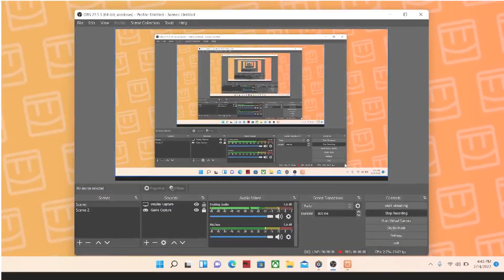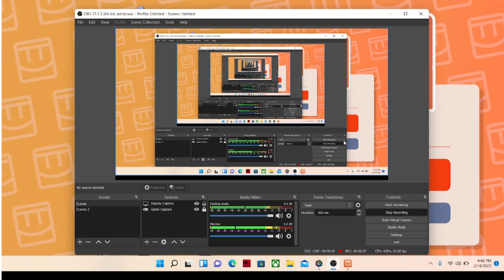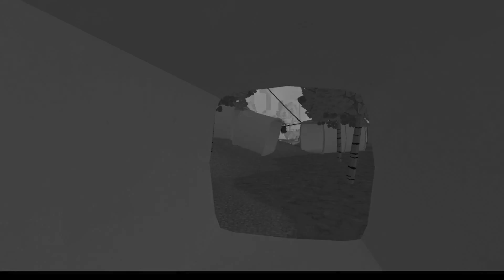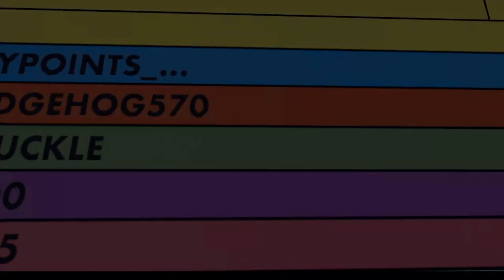TKGamez Plays: Rec Room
Hello Gamerz! Today we will be playing rec room!